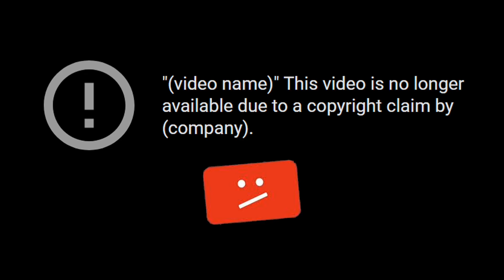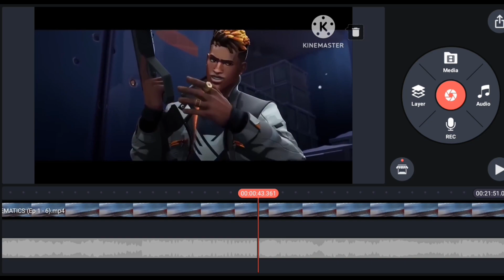VALORANT MOBILE MONTAGE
In this video I made valorant mobile montage on mobile.

Timestamps
0:00 - Intro
0:10 - Process of making
1:16 - Final result
2:20 - Outro

Commentators -: Spiderman and Its gamerwave

* if you are owner of anything Shown in the video and Want video to be Taken down.

 Softwares Used to Make videos :
Editing Software : kinemaster
Subtitals and Thumbnail : Pixellab
Screen recorder : X Recorder
Animation : Flipaclip
Voice : Voicemaker. In

(If by chance Any sponcer is watching)